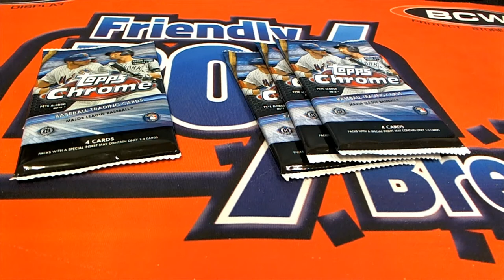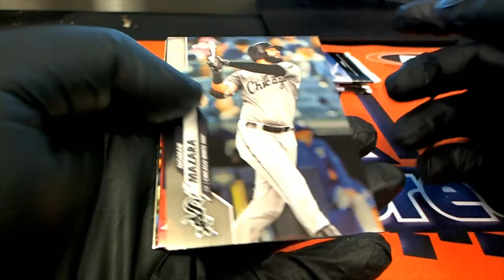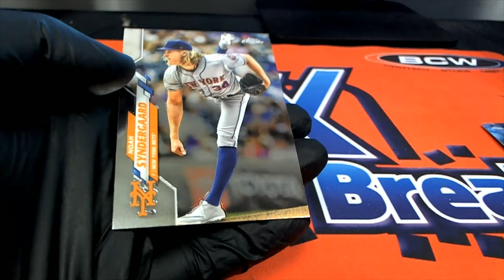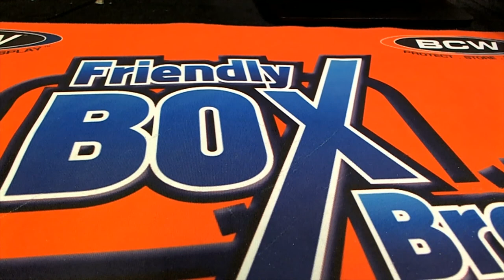2020 Topps Chrome Hobby Pack Rips For Tim L & Matt L